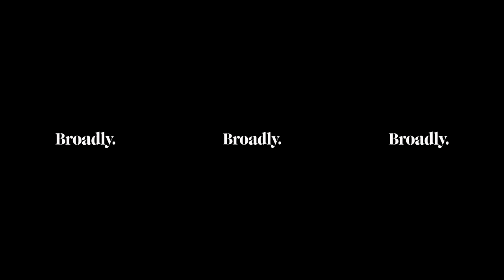Enter the 360˚ World of Vodou Healing in Haiti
If you're on a mobile device, download the YouTube app then tilt your phone to explore the video in 360˚.

Six years after a devastating earthquake killed more than 160,000 people and left over a million people without a home, Haiti is still struggling to recover. Though in the heart of Port-au-Prince, priestess Katy does what she can to help heal her community with Vodou. Through her spiritual ceremonies, she provides a moment of hope and release to all in attendance.

Capturing the ceremony for first time in virtual reality, Broadly travels to Haiti to join the priestess and her followers in celebrating the spirits of the dead. Enter Katy’s holy temple for a 360-degree immersion into this powerful community ritual.